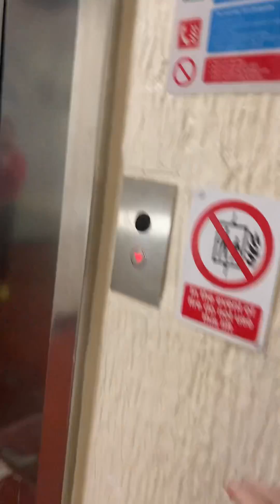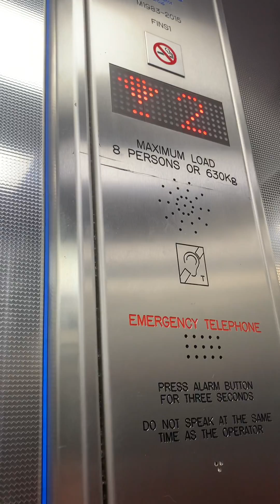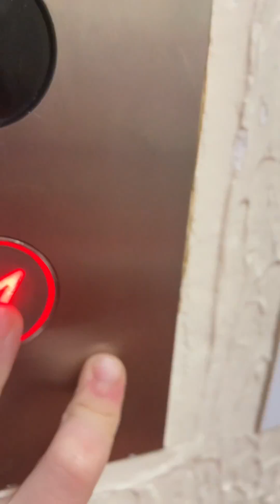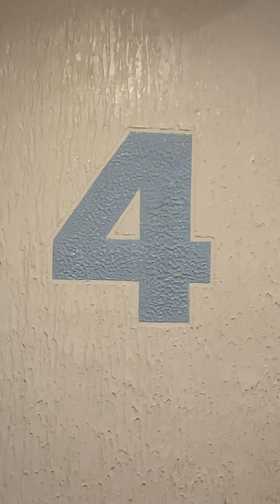We went all over the block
Please like and sub Oli s is coming to youtube